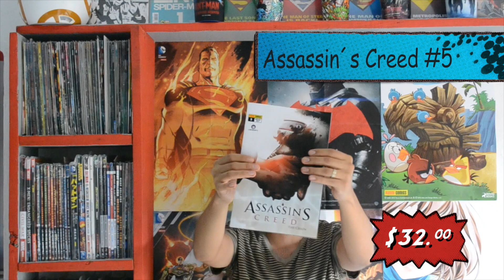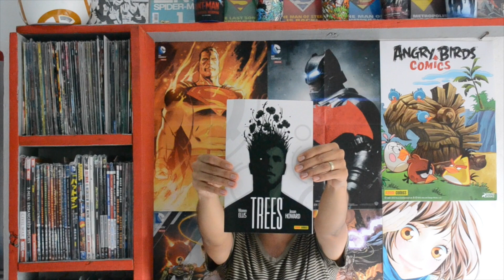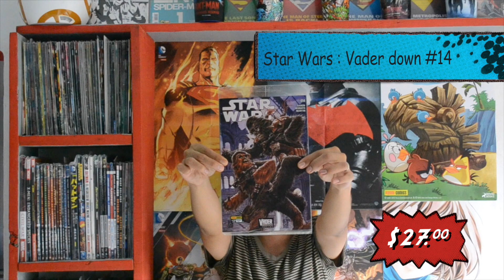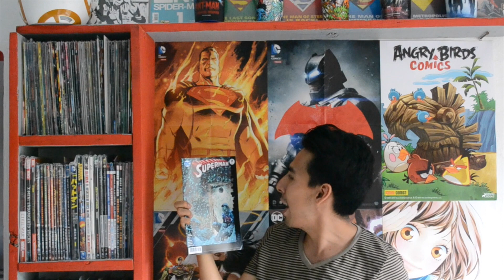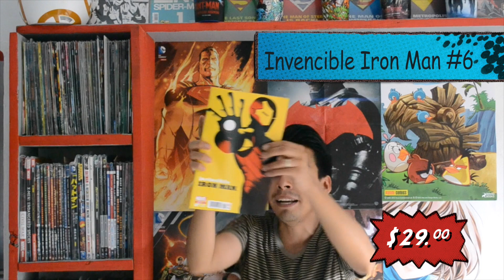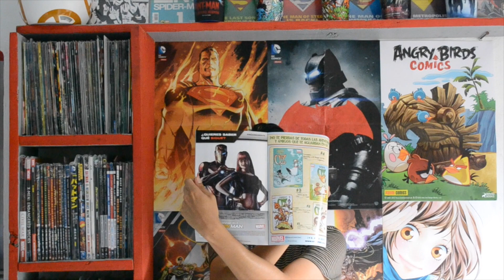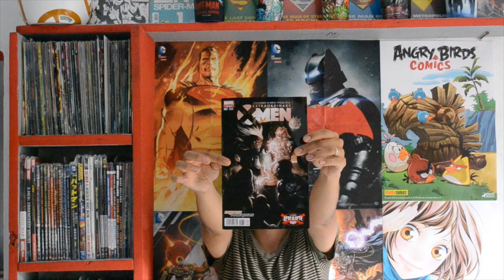Compras Comiqueras #35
En el video de hoy presentaremos los títulos que ya puedes encontrar en los puestos de revista.

En el video de hoy vamos a informarnos de las noticias mas relevantes del mundo de los cómics y algunas series de televisión.

déjanos tus comentarios, dudas o sugerencias y con gusto te saludamos hagamos crecer juntos el mundo comiquero.